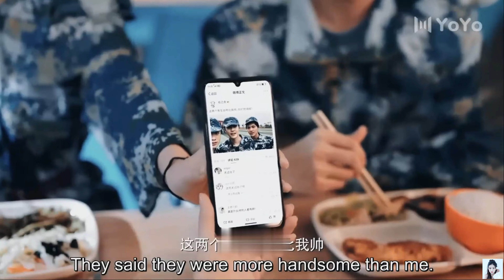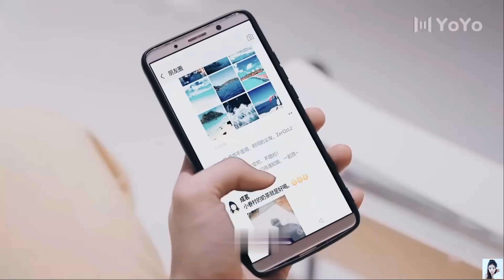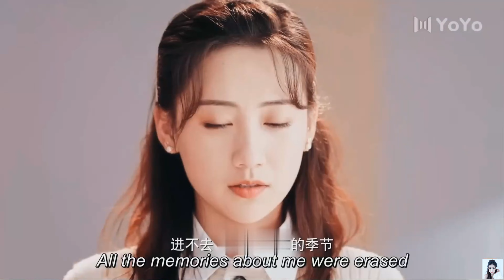💓Idol stars and cute girl secrets💕New Korean Mix Hindi Songs💗Chinese Mix Hindi Song💓Love Story 2022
👩‍❤️‍👨 Actor Name  ：💞Jia Yi💟Wei Xiao💞